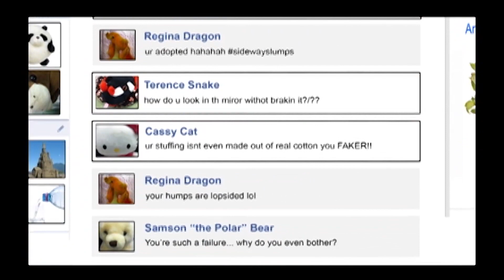Lorain City Schools Board of Education 12-23-19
Lorain City Schools Board of Education Meeting, December 23, 2019